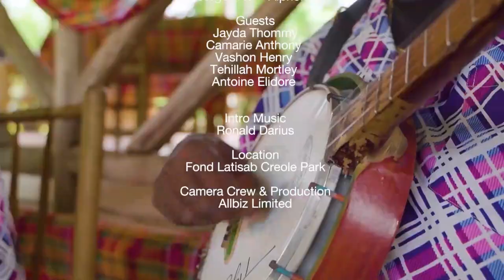I Di Kwik (Ep. 4)